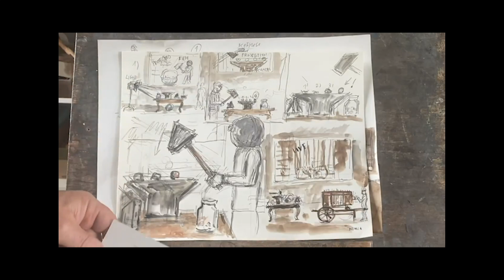ZAJFORRAS - "I WANT TO KNOW EVERYTHING"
Andras Borocz is in his studio, Noise Maker Sculpture and Russian educational TV program about war for Hungarian children in the 60's.